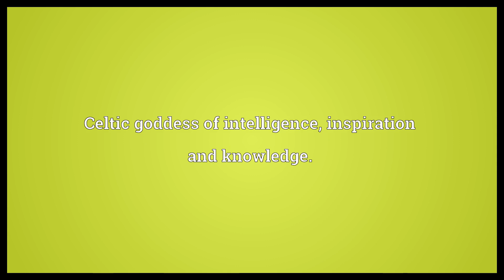Ceibhfhionn Meaning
Video shows what Ceibhfhionn means. Celtic goddess of intelligence, inspiration and knowledge..  Ceibhfhionn Meaning. How to pronounce, definition audio dictionary. How to say Ceibhfhionn. Powered by MaryTTS, Wiktionary